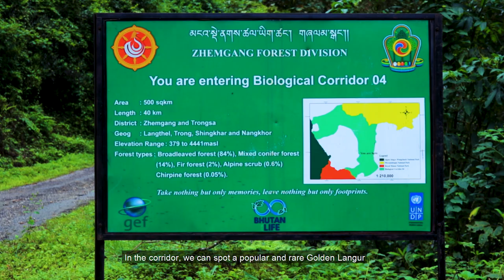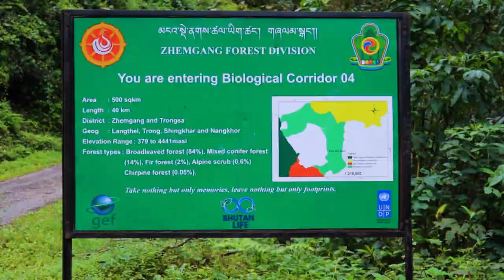Protected Areas of Bhutan: Biological Corridor No. 4 (English Narration)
A corridor connecting Jigme Singye Wangchuck National Park with Phrumsengla National Park